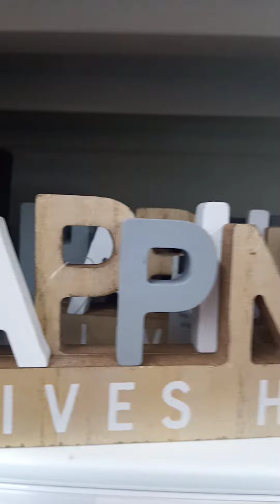Ang Ganda sa decor sa bahay💕